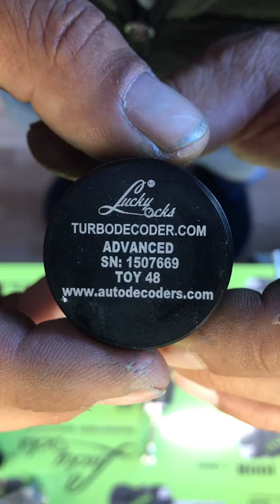Turbodecoder pro TOY 48 HOW TO USE INSTRUCTIONS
General instructions for opening Toyota Lexus with TURBO DECODER ® by LUCKYLOCKS AD - BULGARIA